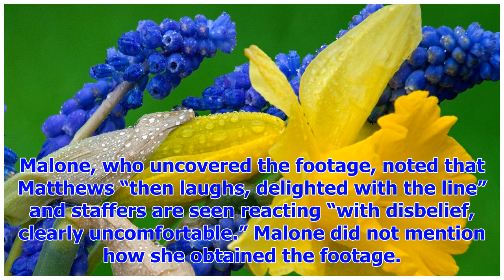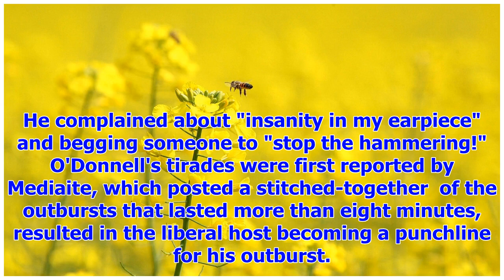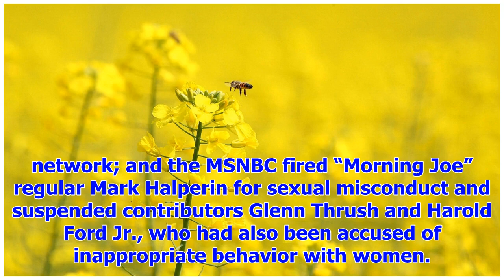[Breaking News]MSNBC's Chris Matthews mocks Hillary Clinton, makes Bill Cosby pill joke in excavati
[Breaking News]MSNBC's Chris Matthews mocks Hillary Clinton, makes Bill Cosby pill joke in excavation
MSNBC star Chris Matthews has apologized for making fun of Hillary Clinton and joking about a “Bill ...